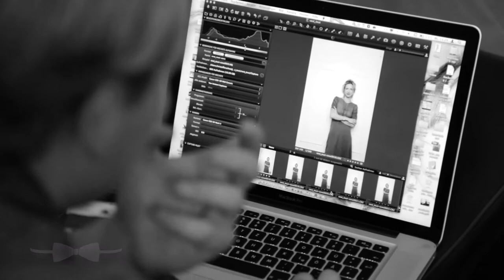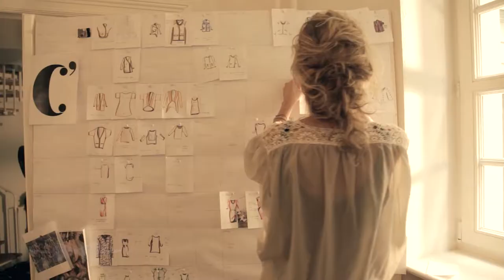QM - C´est tout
Video interview with Katja Will for Querbinder Magazine #6.
By Kristoffer Schwetje and Marcel de Cossé-Brissac.
Director of photography Fabio Spitzenberg.
Sound Kevin Bose and Martin Haude.
Make-up by Rebecca Riemer.